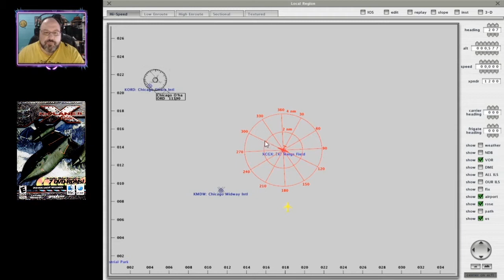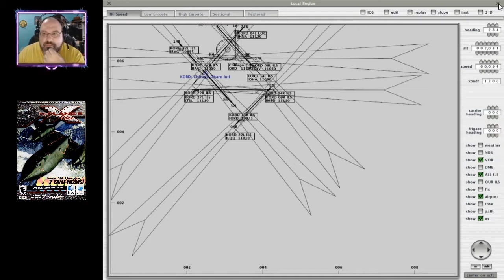X-Plane 8: Merrill C. Meigs (KCGX) to Chicago O'Hare Intl (KORD) || The World Tour Begins!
X-Plane 8

Leg 1:
Merrill C. Meigs (KCGX)
to
Chicago O'Hare International (KORD)

Greetings and welcome to the World Tour featuring X-Plane 8! In this series, we'll be flying from airport to airport large and small with flight plans that follow all the other flight simulators featured on this channel that are also flying a World Tour. This gives you the opportunity to compare this same flight with all the other simulators dating back to the original from 1982! Just like all the other simulators, we'll be flying out of Merrill C. Meigs and making a quick flight over to Chicago O'hare.

System:
Windows 10 Pro
i7-4790K @ 4.00GHz
32 GB RAM
RTX 2070 Super
2 TB SSD

Software:
X-Plane 8 Deluxe

Music